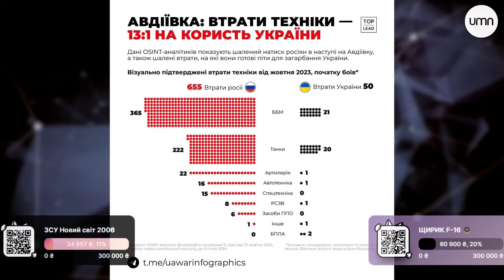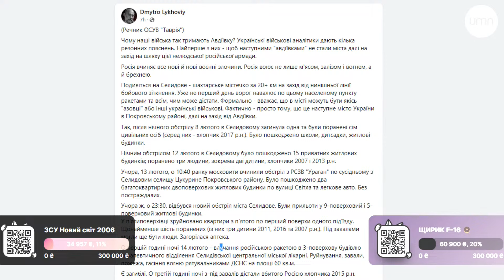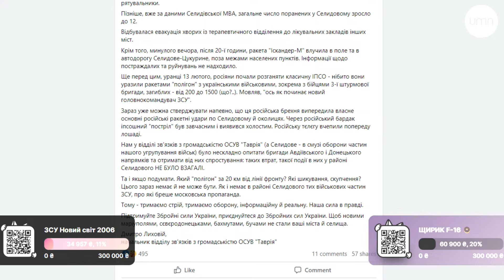Не м'ясорубка, а БЛЕНДЕР 🔥 Чому ЗСУ тримають Авдіївку та чи є ризик оточення?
За словами військового експерта Олексія Гетьмана, під Авдіївкою ми завдаємо суттєвих втрат російській армії. Під час штурмів міста окупанти втратили більше особового складу, ніж за 10 років війни в Афганістані. Якщо раніше те, що відбувається на Донеччині називали "м'ясорубкою", то зараз військові вживають термін "блендер".

ЗСУ Новий світ 2006
Унікальна пляшка шампанського brut «новий Світ» з нашого, Українського Криму. 2006 рік врожаю. У продаж пішла 2009. Лот поставив наш глядач з Рівного Іван Шевцов. Ставка 100₴ та кратна сума. 100% йде на ЗСУ.
 💳Номер картки банки
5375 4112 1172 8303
Давайте підтримаємо наших воїнів.
Ми сильніші, коли разом!
ЩИРИК F-16 🍩
Захочувальний приз серед тих, хто поставить мінімум 100₴, - модель F-16. Рома склеїв, розфарбував.
💳Номер картки банки
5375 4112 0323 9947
⚡Bitcoin — bc1qn0ra9mu7c57dgaffpa45vpvqkkadgpr3kkrl30
⚡Ethereum— 0xd7988FE7B4245FaAb8a473Ce674E225583de2b8E